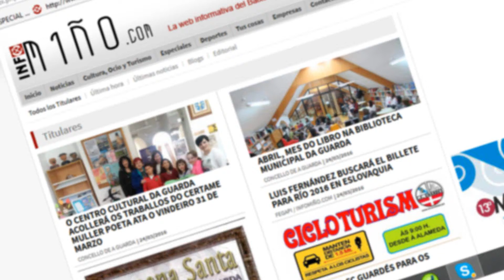INFOMIÑO DESAFIO SANTA TREGA A GUARDA 2016 HOMENAJE ALVARO PINO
Se trata de una prueba cronometrada en la que Álvaro Pino retó a los atletas inscritos a alcanzar la cima del Monte Santa Trega.

 Na tarde do pasado sábado tivo lugar na Guarda o Desafío Santa Trega, unha proba deportiva enmarcada nas actividades da 15k do Atlántico Banco Mediolanum 2016.

Trátase dunha proba cronometrada na que Álvaro Pino retou a 25 atletas a acadar o cumio do Monte Santa Trega. O ciclista de Ponteareas o fixo coa mesma bicicleta e o maillot amarillo co que gañou a Vuelta a España en 1986, nun circuito de 5 kilómetros por carretera. Os seus  contrincantes tiveron que completar un recorrido de 2 kilómetros casi verticales polos camiños do emblemático monte de A Guarda.

O primeiro en cruzar a meta foi Ismael Fernández Hernández, cun tempo de 13:31, case 4 minutos menos que Alvaro Pino, sendo recompensado cunha camiseta e unha medalla finisher a todolos participantes que superaron la líña de meta.

O evento foi seguido por un bo número de persoas que elexiron diferentes puntos do Monte de Sta. Trega para presenciar esta proba deportiva.